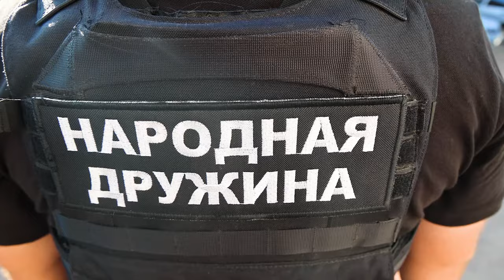Автомобиль «Соболь» передали Щелковской народной дружине за заслуги по охране общественного порядка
Наш муниципалитет один из трех в Подмосковье отмечен таким образом в Главном управлении региональной безопасности. Глава городского округа Андрей Булгаков поздравил дружинников с этим событием и пожелал им новых достижений на благо Щелкова его жителей